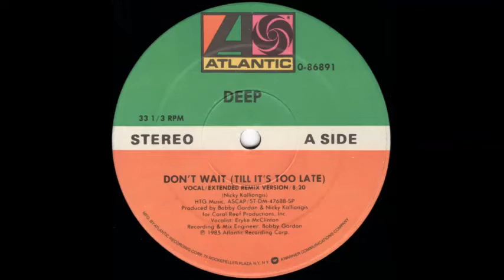Deep 1985 Don't Wait (Till It's Too Late)